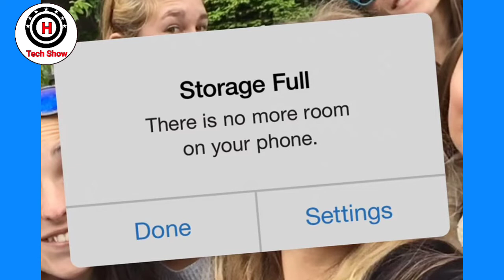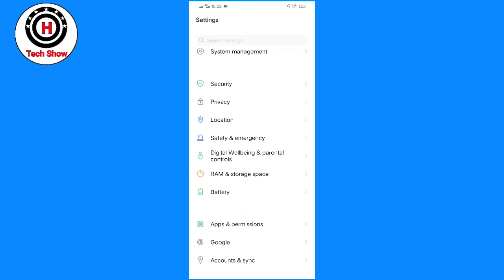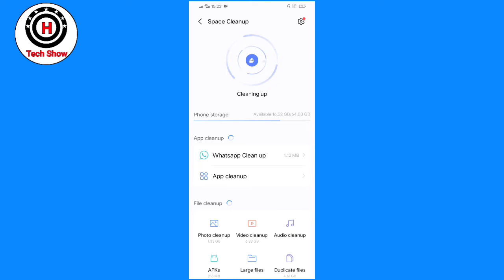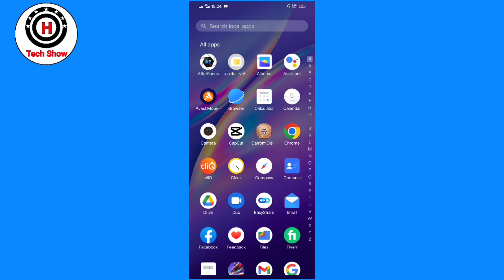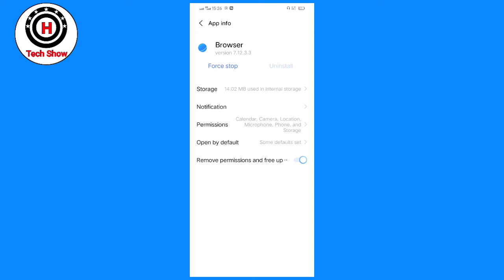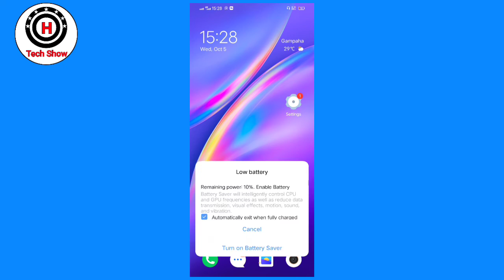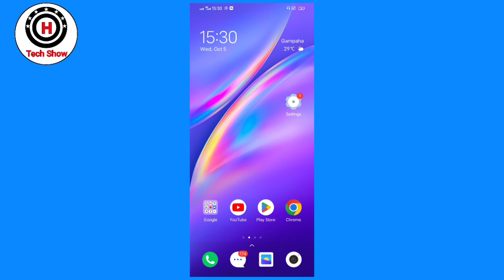How to fix android phone heating problem in Sinhala 2022